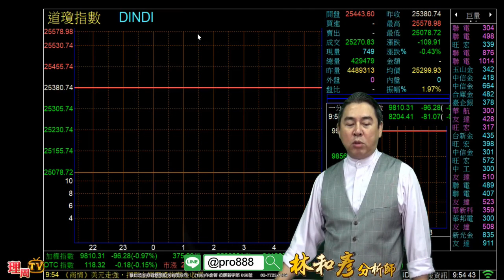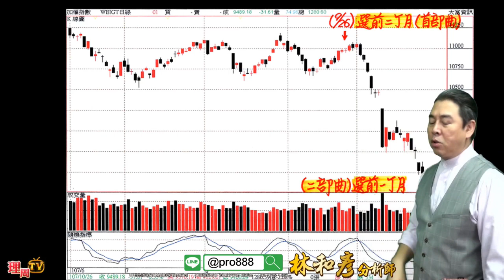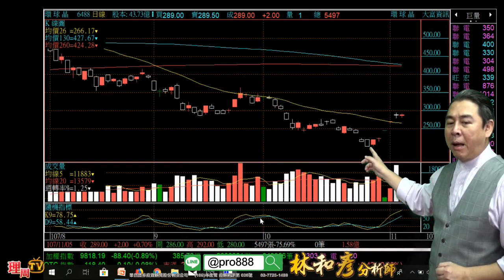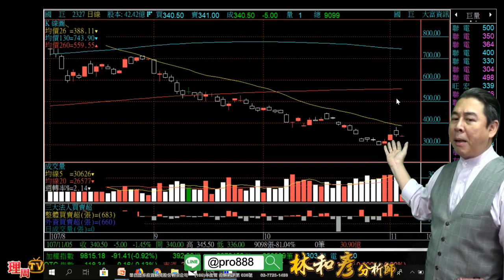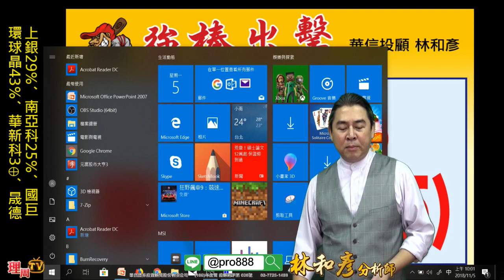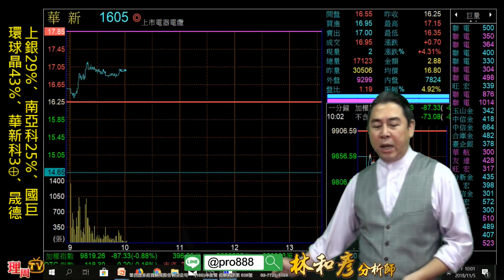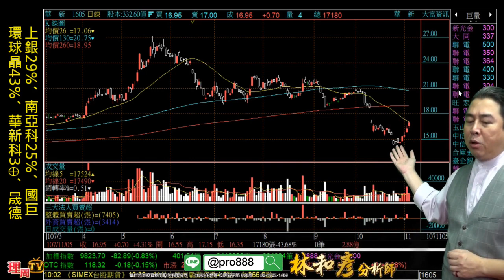理周TV-20181105 盤中-林和彥 時間密碼／強棒出擊：1605 華新